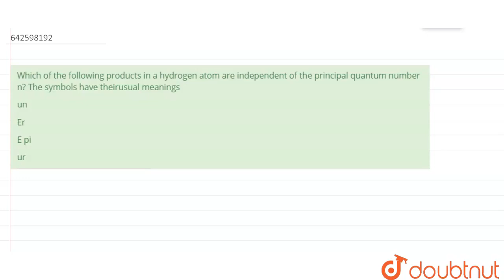Which of the following products in a hydrogen atom are independent of the principal quantum numb...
Which of the following products in a hydrogen atom are independent of the principal quantum number n? The symbols have theirusual meanings
Class: 12
Subject: PHYSICS
Chapter: BOHR'S MODEL AND PHYSICS OF THE ATOM
Board:IIT JEE

👉 Have Any Query? Ask Us.